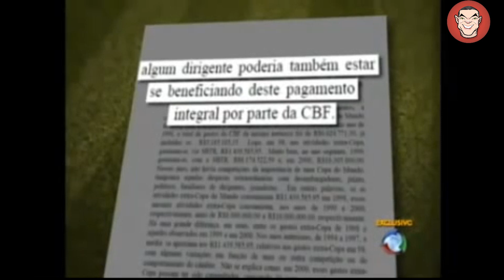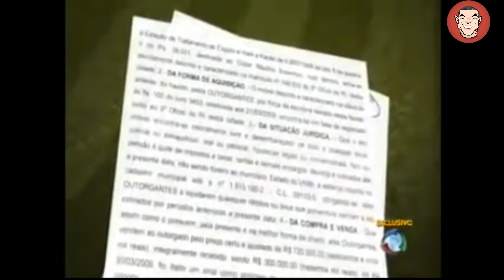Blog do Paulinho vs. Wagner Abrahão, parceiro de Ricardo Teixeira, ex-CBF (Julgamento TJ/SP)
Trechos do julgamento em que o Paulinho, do blog, foi absolvido após ser processado por Wagner Abrahão, dono do Grupo Águia, parceiro notório de Ricardo Teixeira, ex-presidente da CBF